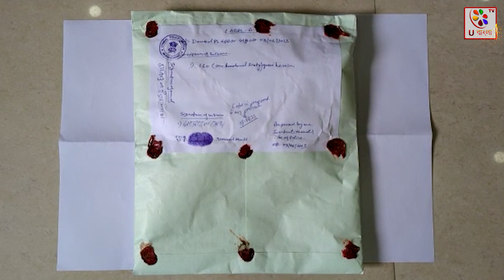Chhattisgarh : ১৬০ গ্রাম মাদক সহ এক যুবককে গ্রেপ্তার করল পুলিশ। U Bangla TV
গোপন সূত্রে খবর পেয়ে বুধবার রাতে ডোমকল থানার বিলাসপুর কাঁটাদারা ব্রিজ এলাকায় এলাকায় ডোমকল থানার পুলিশ তল্লাশি চালিয়ে এক যুবককে আটক করে তার কাছ থেকে উদ্ধার হয় ১৬০ গ্রাম হিরোইন। তার পরেই তাকে গ্রেপ্তার করে পুলিশ। পুলিশ সূত্রে জানা যায় ধৃতের নাম রাকিবুল ইসলাম বাড়ি ডোমকল থানা আলিনগর ঘাটপাড়া এলাকায়। জানা যায় ধৃত ওই ব্যক্তি হেরোইন ডেলিভারি দেওয়ার জন্য কাঁটাদারা ব্রিজ এলাকায় দাঁড়িয়েছিল। বৃহস্পতিবার ধৃত ব্যক্তিকে ৭ দিনের পুলিশ হেফাজতের আবেদন জানিয়ে  বহরমপুর জেলা আদালতে পাঠানো হয়। এই ঘটনায় কে বা কারা জড়িত আছে তার তদন্ত শুরু করেছে দমকল থানার পুলিশ।